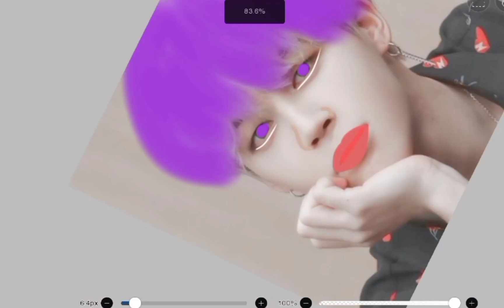Jimin smudge edit | ibis paint | Song - Mic drop [Bts]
song - mic drop